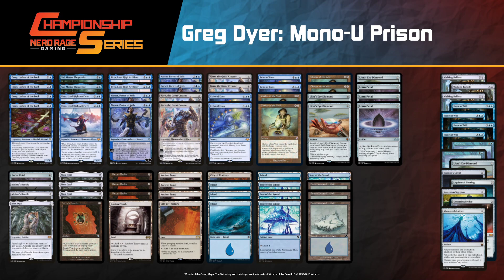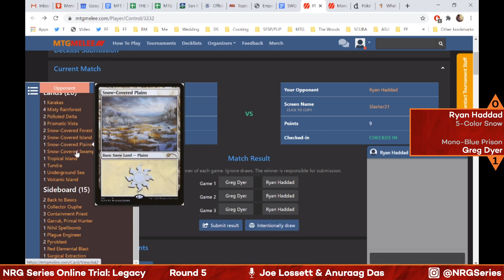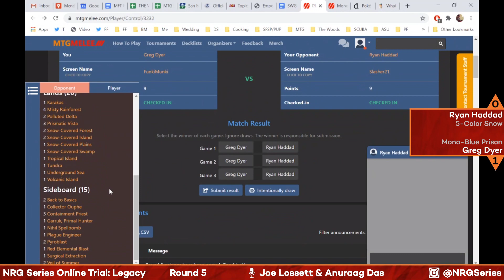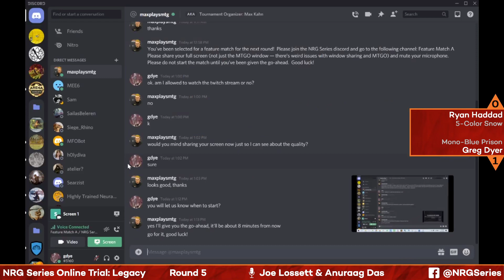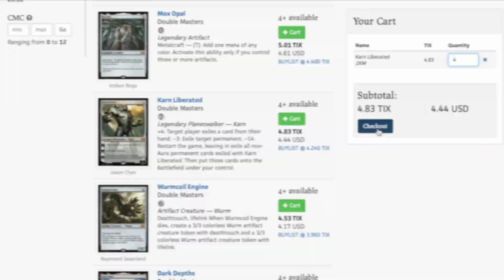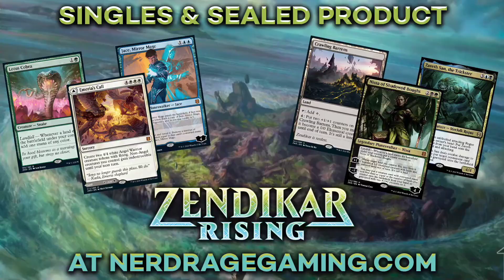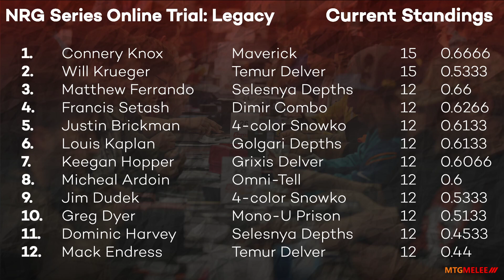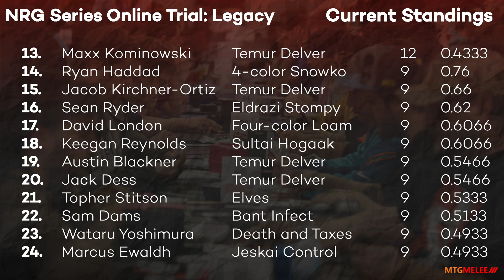NRG Series Online Trial - Legacy: Round 5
Joe Lossett is joined by Anuraag Das for Legacy action from Round 5 of the NRG Series Online Trial #1.

This round: Greg Dyer (Karn Echoes) vs. Ryan Haddad (5-Color Snow)